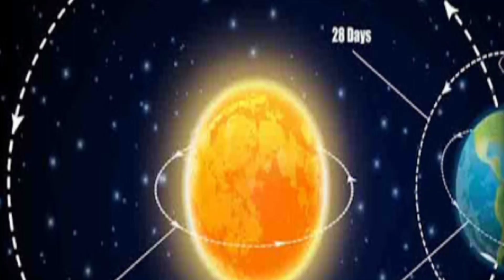जानिए मई में पंचक की सही तिथि !! पंचक कब है मई में !! 2024 May Me Panchak Kab Hai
My new  viral videos link given below

Gift me kabhi nhi dene chahiye ye

Mundan muhurat and mundan information video

9 Guru war sai vart katha

2. this video also for teaching purpose 3.it is not transformative in nature 4.i only used bits and piece of video

teaching

educational or personal use tips the balance of in favor of fair